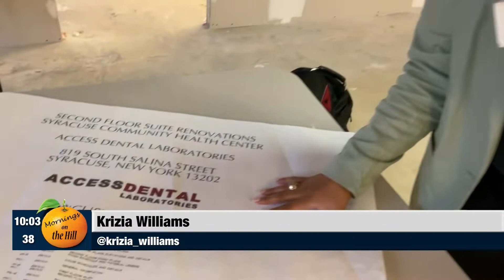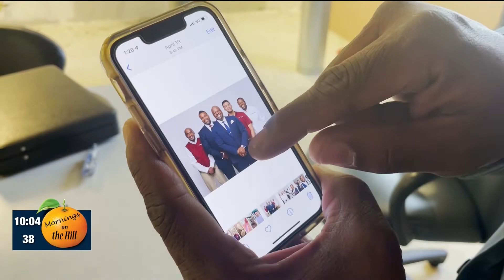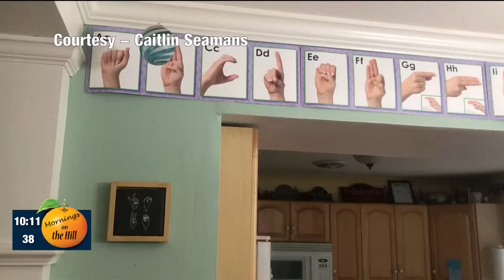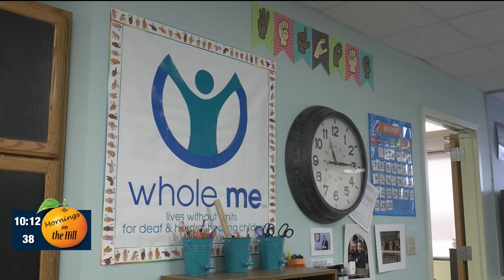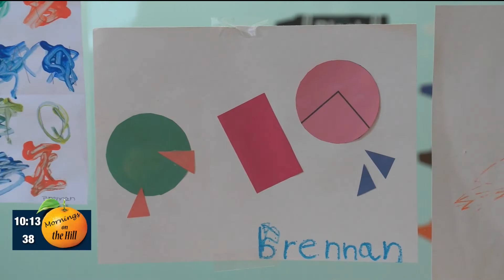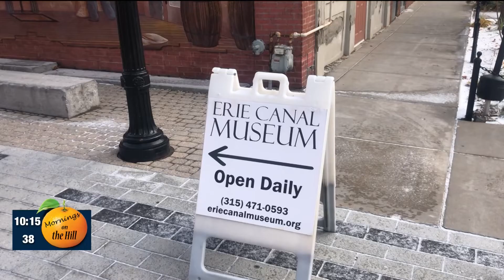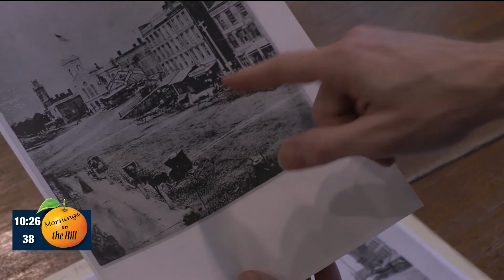MOTH: December 1, 2021